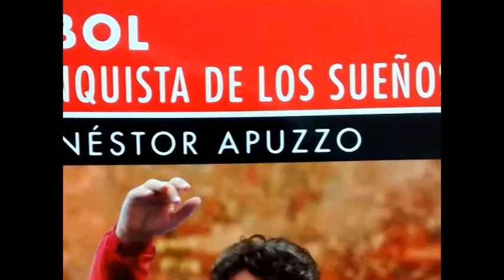Acto central Feria del Libro - Presentación libro Néstor Apuzzo- Huracán TV -